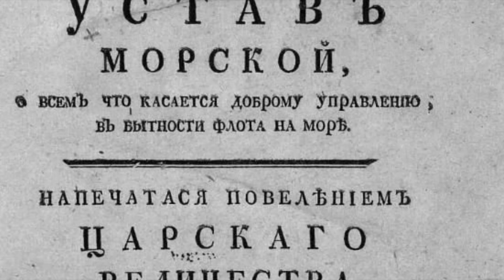КАК ПОЯВИЛИСЬ КАСТРЮЛИ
А знаете ли вы, как появились на кухне кастрюли?
Впервые в истории это посуда для приготовления пищи появилась во Франции в
XVII веке.
Основным ее отличием от широко используемых тогда горшков было наличие
ручек и крышки.
Вначале кастрюли изготовлялись из меди и чугуна, позже - из железа, но
обязательно с длинной ручкой; сегодня такую посуду называют сотейниками.
В 1839 году в США появилась первая эмалированная посуда; она имела низкую
цену, легкий вес, гладкую глянцевую поверхность и не окислялась, соприкасаясь с
продуктами в процессе варки.
В 1921 году французы изобрели нержавеющую сталь, из которой производится
большая часть современных кастрюль .
В России эта кухонная утварь появилась в 1720 году, когда Петр І подписал указ
об издании Морского устава, где закрепил обязательное наличие на корабле
двенадцати кастрюль, складывающихся одна в другую.
Само название произошло от французского слово «черпак».
В немецком языке «кастрюля» долгое время обозначало сковороду,
предназначенную для тушения еды.

КОКТЕЙЛЬ ЗНАНИЙ
★ Неизвестные факты
★ Громкие разоблачения